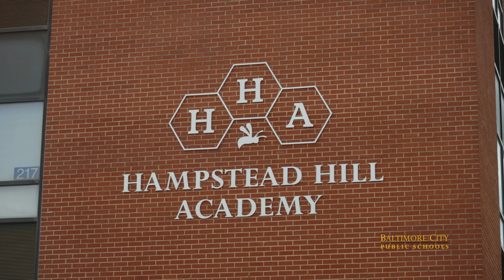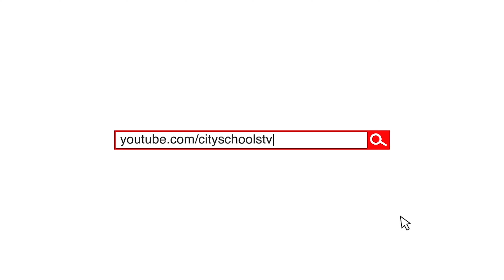Kat Locke-Jones | 2024 Teacher of the Year, Baltimore City Public Schools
Kathryn Locke-Jones (aka “Mrs. Lo-Jo”) of Hampstead Hill Academy was chosen as the Baltimore City Schools Teacher of the Year for 2024. Baltimore City Schools CEO, Dr. Sonja Santelises presented the award alongside Hampstead Hill Principal, Matt Hornbeck. Congratulations, Mrs. Lo-Jo on this great honor!